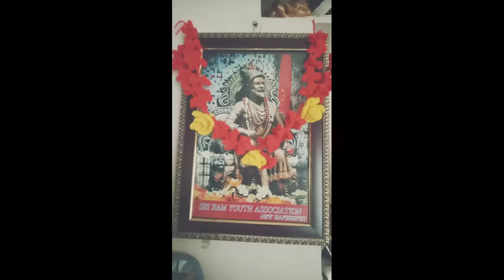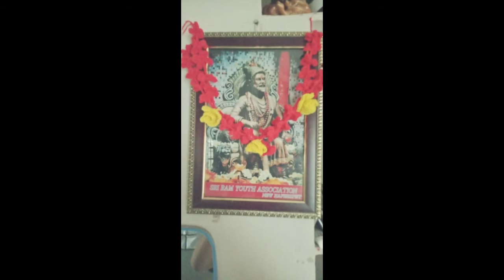GARLAND making with woolen || woolen crochet || Easy and attractive GARLAND || RNVP creative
GARLAND making with woolen || woolen crochet GARLAND || EASY and attractive Garland || RNVP creative